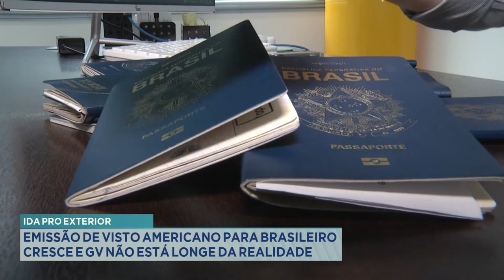Ida Pro Exterior: Emissão de Visto Americano para Brasileiro cresce e GV não está longe da realidade